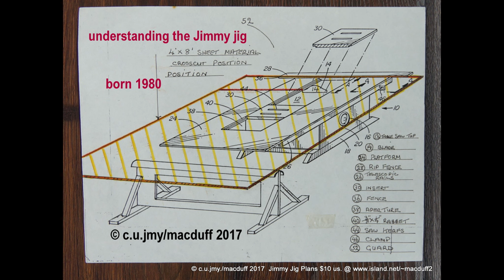the ultimate jig for a table saw- the dangerous kickback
Close up video and narration on how the kickback is eliminated with waste material on on the left side of the blade on the Jimmy jig